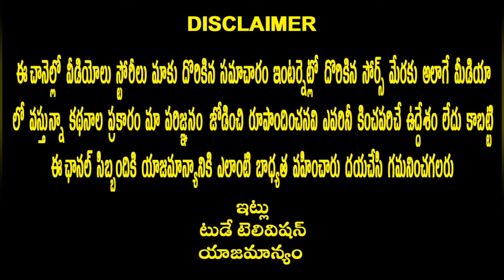Gangavva house ready thanks to Nagarjuna|| Today Television